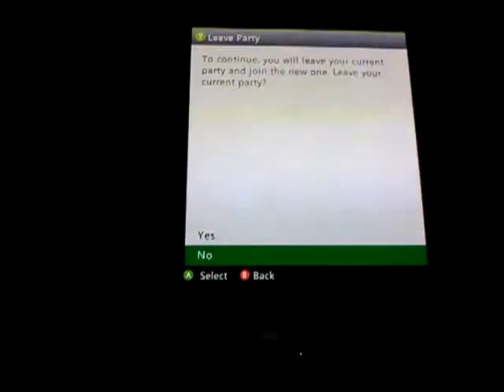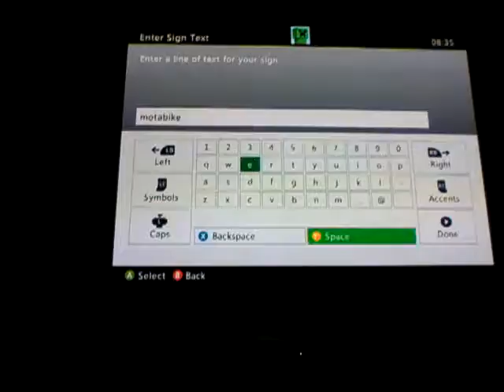Real life part 1